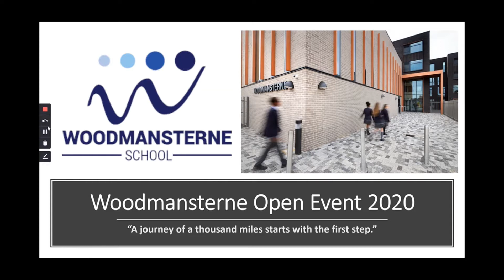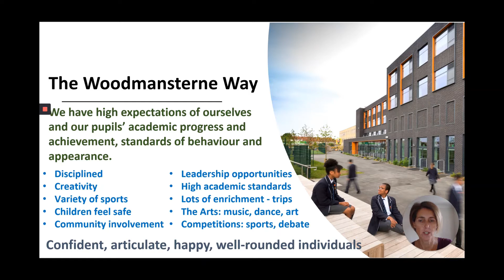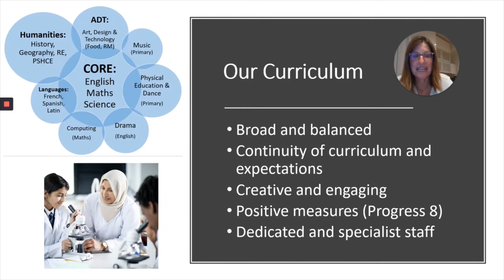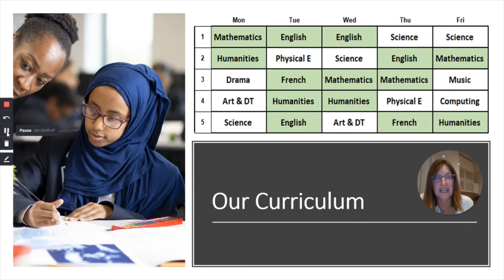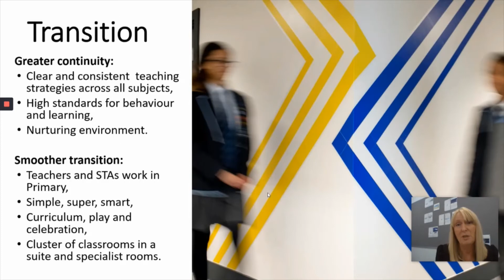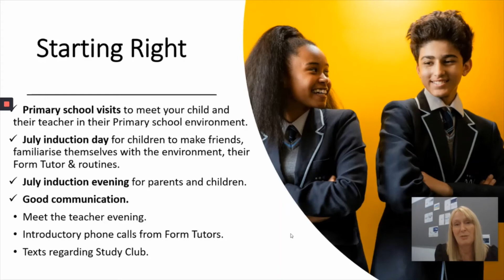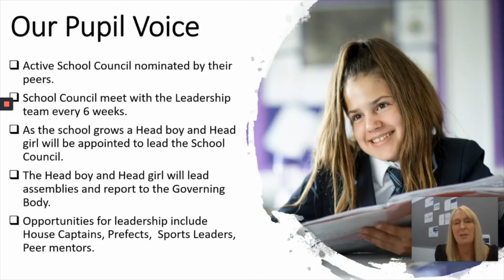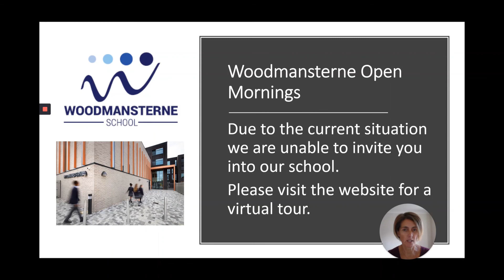Prospective Parents Talk September 2020